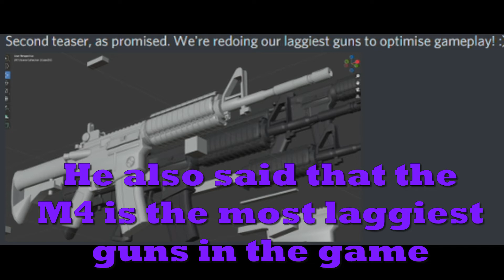SCP:Roleplay new leaks! [ROBLOX SCP:RP]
Recently, SCP:RP Dev, ExecutiveFunds released new leaks for SCP:RP.

Game